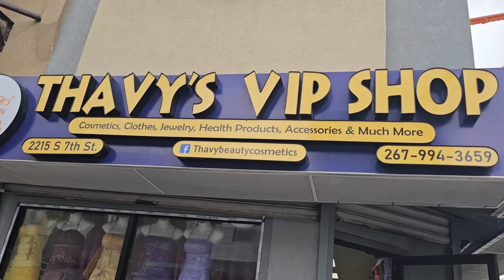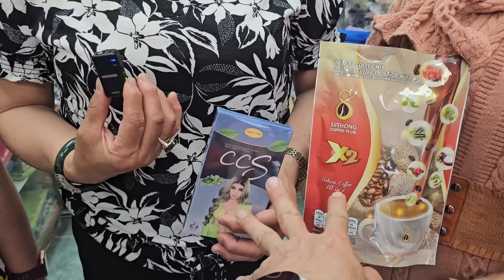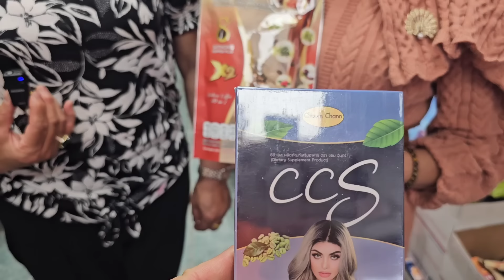មកទិញកាហ្វេរសម្រករាងនៅហាងថាវី.Come To buy Coffee For Loose Weight at Thavy Beauty Store on 05.16.24